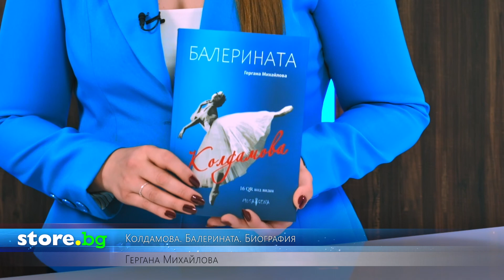Балерината Колдамова. Биография - Гергана Михайлова - store.bg